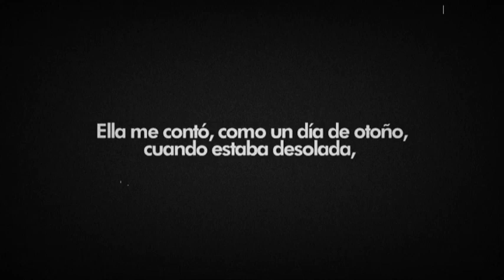White stripes - little acorns (Esp)